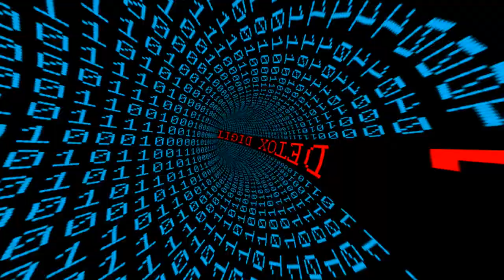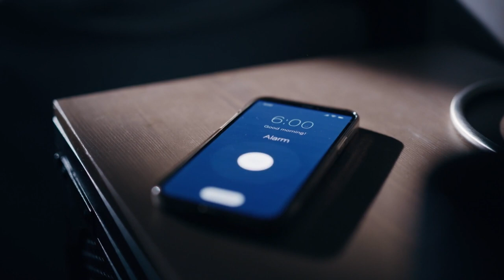5 Life Changing Small Habits YOU should do Before end of 2023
In this video, we will talk about 5 life changing small habits you should do before the end of 2023. These habits will improve your life and help you reach your goals!

Whether you're looking to improve your health, achieve more in your career, or live a more fulfilling life, these small habits can help you get there. By following these habits, you'll be on your way to a more fulfilling future!